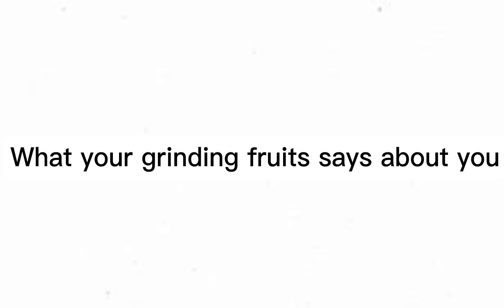What your grinding fruit says about you | Blox Fruits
I got a new pfp :)
and got better at thumbnails and editing